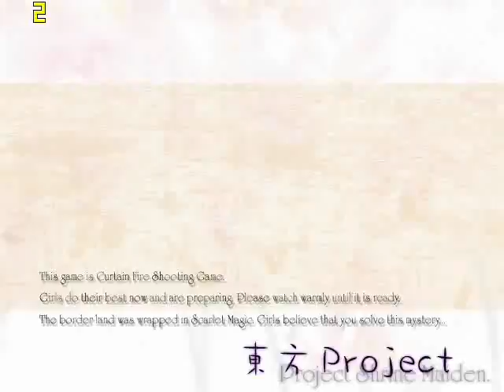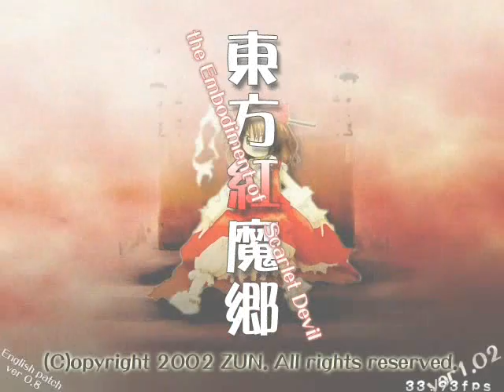Touhou 06 Normal mode Marisa stage 1-6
I finally got to the final level and boss.